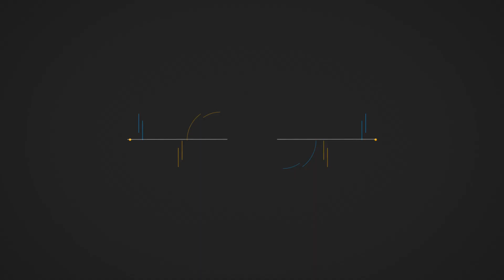¿CUÁL FUE REALMENTE LA CAUSA DE MUERTE DE LA CEBRA EN EL BIOPARQUE UKUMARÍ?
La médica veterinaria de Ukumarí, Dra. Cristina Buitrago explica en detalle el caso de muerte por impactación intestinal.